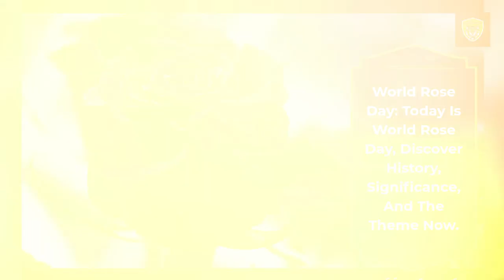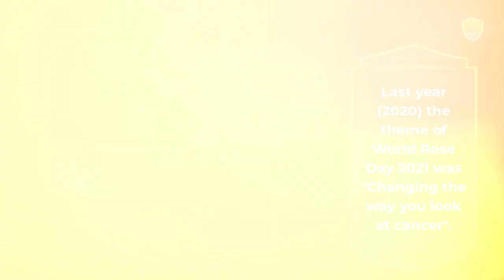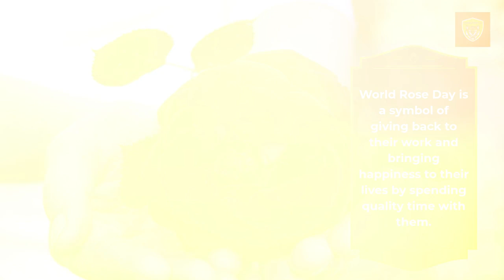World Rose Day Today Is World Rose Day, Discover History, Significance, And The Theme Now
World Rose Day Today Is World Rose Day, Discover History, Significance, And The Theme Now @SaibalBose36

This Day is celebrated every year on September 22 to bring happiness to the lives of people battling cancer. At the same time, this day reminds patients that they are not alone in this fight and are safe from the blessings of millions. Cancer is a painful disease that makes the patient extremely weak.

Also, Read the Best Thyroid Diet That You Should Start Maintaining NOW!

So this Day encourages them to fight this deadly disease and connects them to the spirit of 12-year-old Melinda Rose, to whom this day is dedicated. Learn special things about this special day. Last year (2020) the theme of World Rose Day 2021 was "Changing the way you look at cancer". The theme of World Rose Day 2021 focuses on spreading awareness about the causes and prevention of cancer.

To Celebrate World Rose Day
This Day is celebrated in memory of 12-year-old Melinda Rose of Canada, who was diagnosed with blood cancer (Eskin's tumor). The doctors had said that she would live only 2 weeks but she survived for six months. During that period, he touched the lives of many patients by writing poems and letters to other patients.

Is dedicated to cancer patients
This day is dedicated to many cancer patients who fought this disease bravely. World Rose Day is a symbol of giving back to their work and bringing happiness to their lives by spending quality time with them. Scientists say that tobacco is the leading cause of cancer. Other causes include obesity, poor diet, low physical activity, or alcohol use.

Also, Read Gold Online: Gold Can Be Bought Online At This Time Now